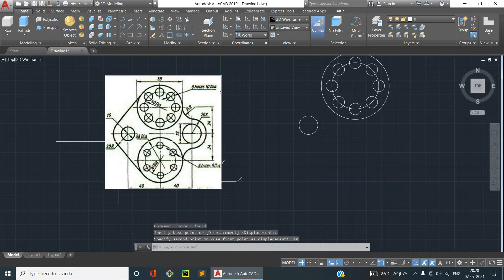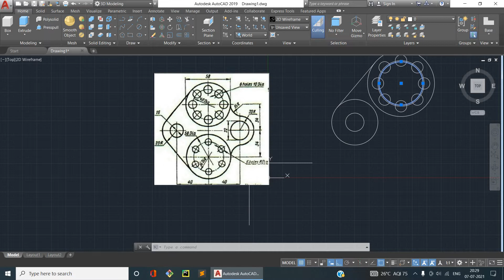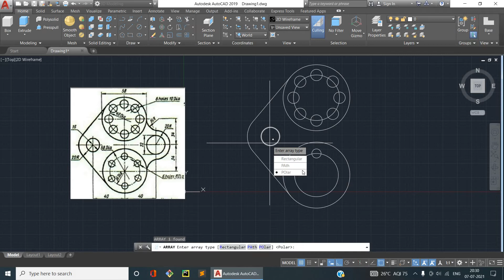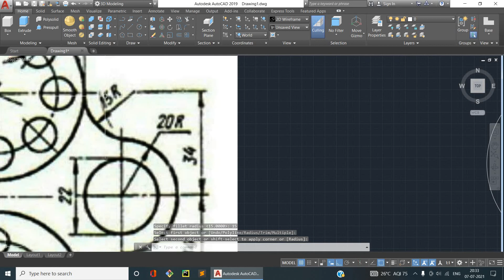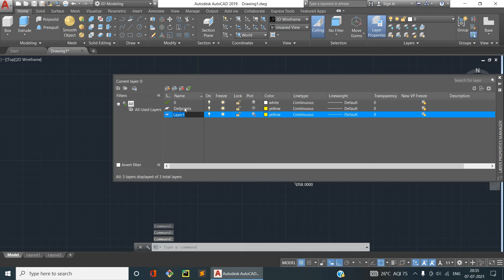Autocad 2d modeling for beginners | Hindi |2d mechanical parts